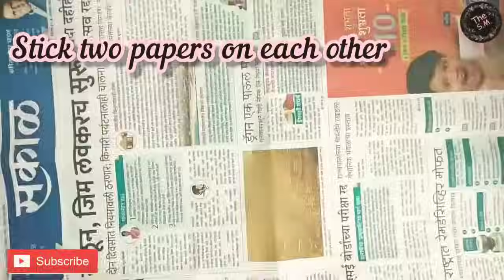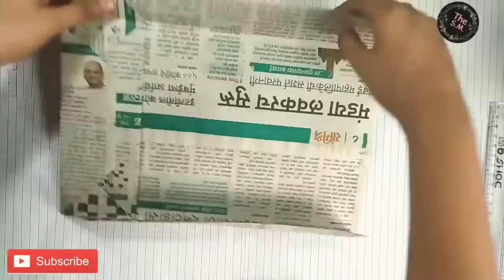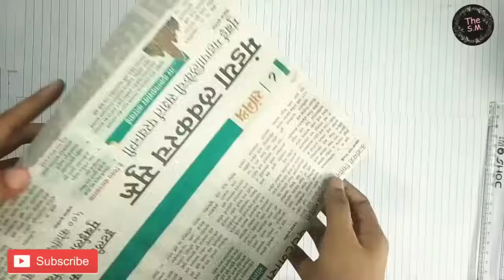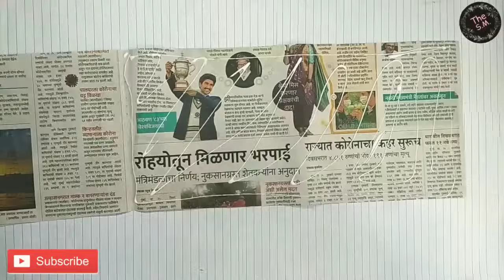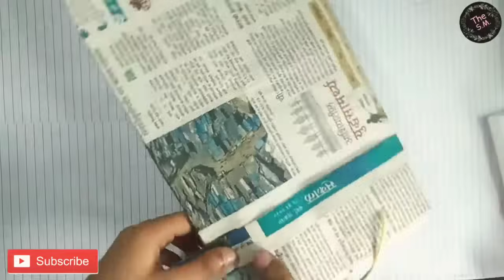How To Make Paper Bag With Newspaper - Paper Bag Making Tutorial (very easy)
This video is all about how to make paper bags using newspaper sheets, this is a full tutorial video and after watching it you will be able to make a paper bag very easily.

Hii!! My lovely viewers...❤️
Please tell if you liked the video and please tell what video's you will like to see.

Things used -
1. Newspaper
2. Glue
3. Thread